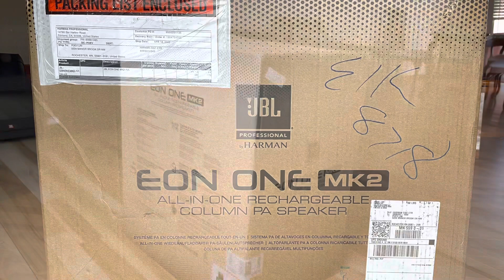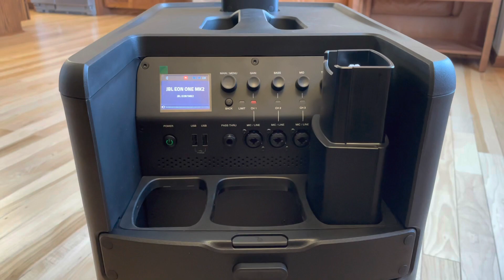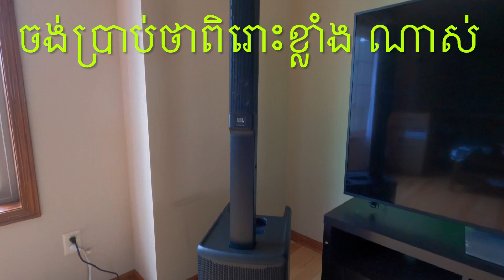JBL Eon one MK2 ទើបនឹងចេញក្នុងឆ្នាំ 2022 បង្ហាញនេះមិនមែនអ្នកលក់ប៉ាស់ទេ គឺអ្នកស្រលាញ់ប៉ាស់